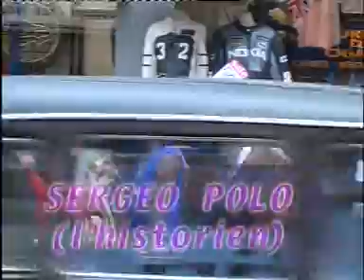sergeo polo - amour et folie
, C'est le moyens le plus simple et rapide de trouver, de comparer, et de noter les professionnels ciblant une clientèle Black-afro-caribéenne près de chez vous : restos, discothèques, salons de coiffures, médecins spécialistes, médias,... Pour en savoir plus